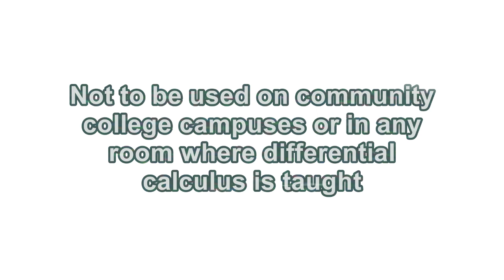"Joy" - H & R Proscetta Pronunciation Guide Volume One Selected Choices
From 1950 to 1972 H & R Proscetta released a series of films, tapes, and cassettes with pronunciation guides for many tough words for both native English speakers and those just learning the language. These individual lessons, and there were thousands of them, have mostly been lost to time but, through the dedicated work of a team of researchers, some of these have been saved for future generations to learn from. I can only hope that you enjoy these time capsules from a bygone era.

NearlySeniorCitizen
Shelton, WA
98584